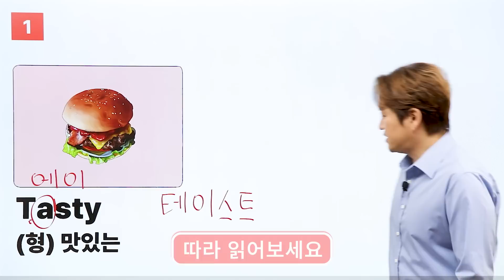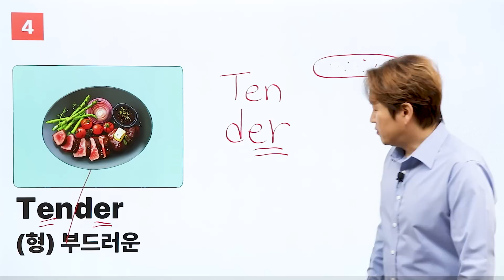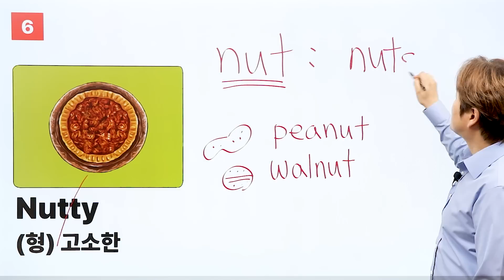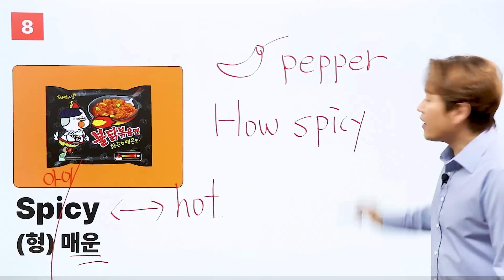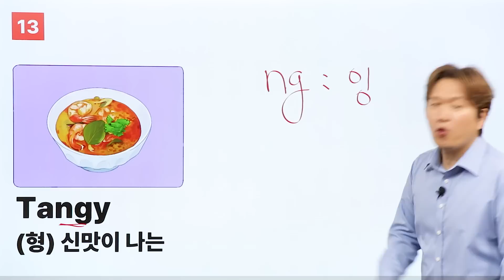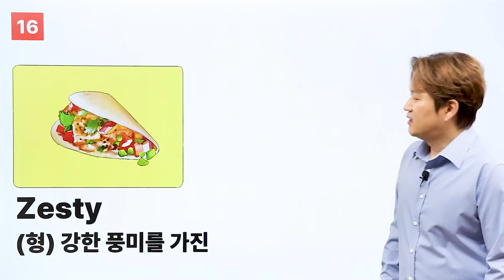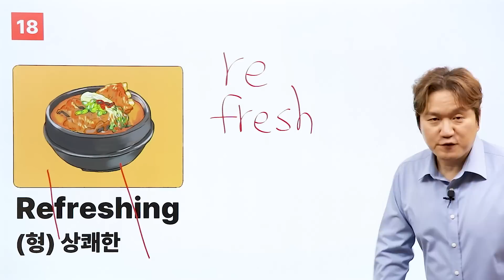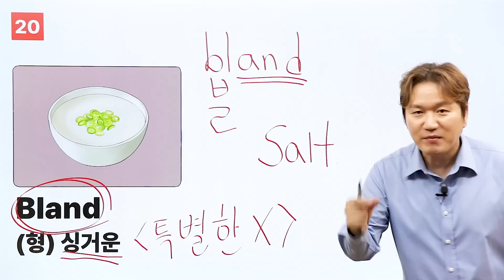😋여행가서 맛있는 음식 먹고! 이렇게 말해보세요!